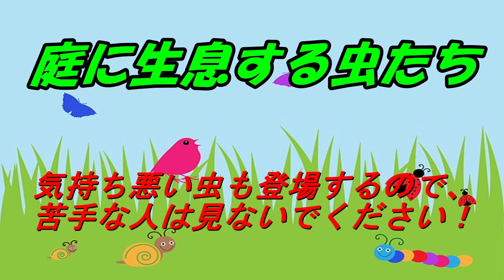庭の虫たち （写真集）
家の庭にいた虫たちの写真集です。
野菜を食害する害虫の対策を考えないと・・・。
アゲハの幼虫、その他の蝶、蛾の幼虫、カマキリ、蜂、ヤドカリなど

このチャンネルでは、多肉植物、塊根植物、観葉植物などの動画を上げてますので、そちらの方もよろしくお願いします！